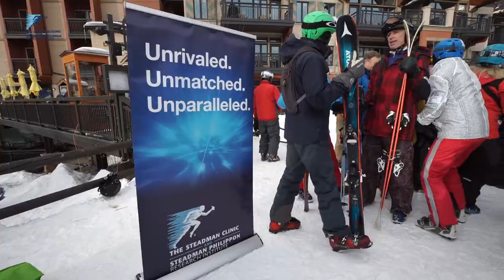Life After Joint Replacement - Ski Day 2020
Life After Joint Replacement events hosted by The Steadman Clinic celebrate Keeping People Active by inviting our patients to enjoy a day of physical activity with The Steadman Clinic physicians and their staff. Our 2020 ski day saw Dr. Kim, Dr. Provencher, and Dr. Clanton join a large group, including many double joint replacement patients, for skiing and snowboarding on Vail Mountain.